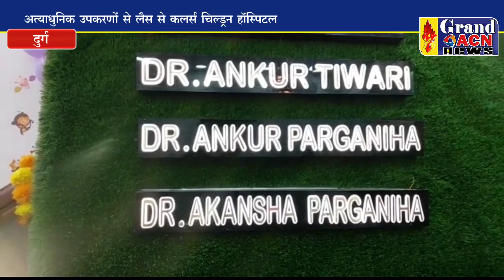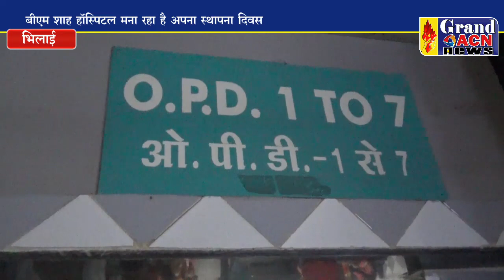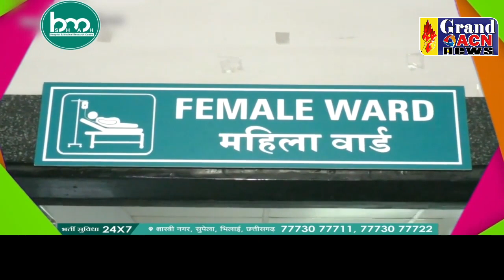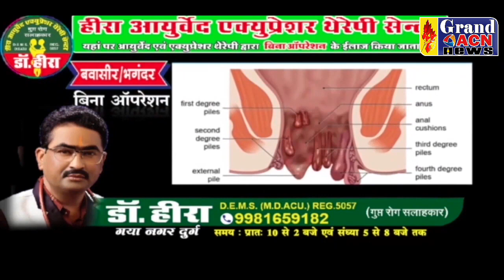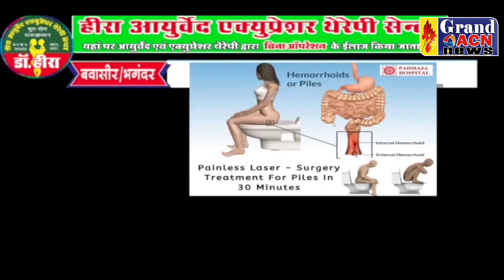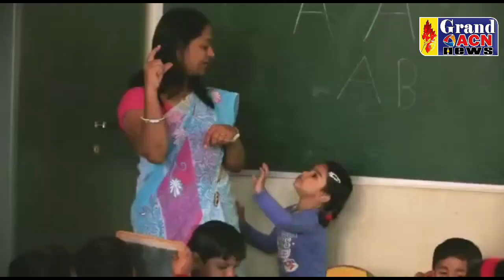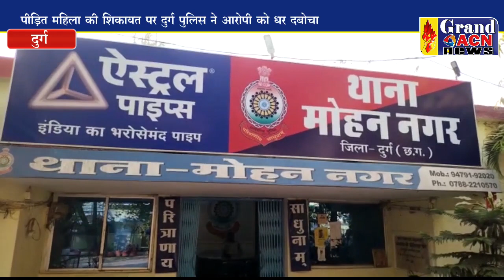GRAND ACN NEWS 08 MAY 2023